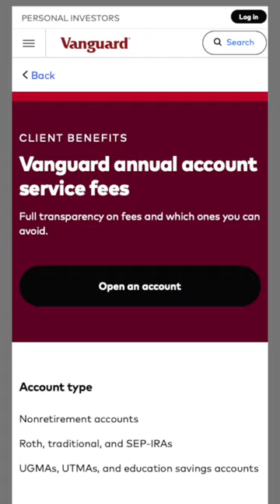FIDELITY IS BETTER THAN VANGUARD AND IT’S NOT EVEN CLOSE!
If you're debating whether you should open a Fidelity account or a Vanguard account to buy index funds, I'd highly recommend Fidelity.